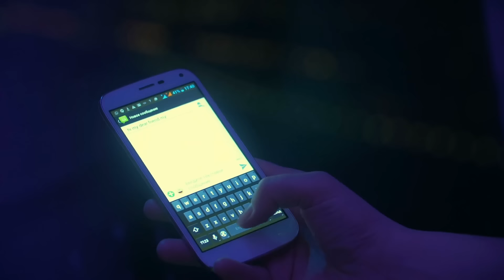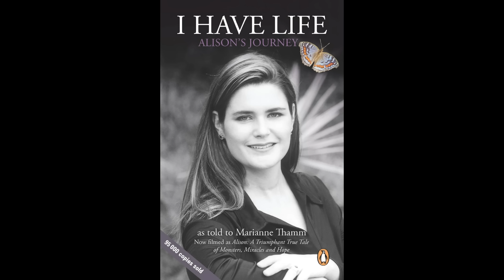Alison Botha movie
Odd-i-See Alison Botha Movie
alison botha story

Do we experience anything beyond our continued self awareness?  What happens at the supposed moment of our passing?  Can we truly die? The more stories you hear, that seem incredible, may argue against this.  Have you ever been in an accident, or experienced some kind of trauma?  Looking back, have you ever wondered if you may have actually died, in multiple dimensions, leaving friends, and loved ones behind? If this happened to you, how many times has it happened? These thoughts can swing us through rabbit tunnels at breakneck speed.  What we generally find there, are more rabbits, and more tunnels...